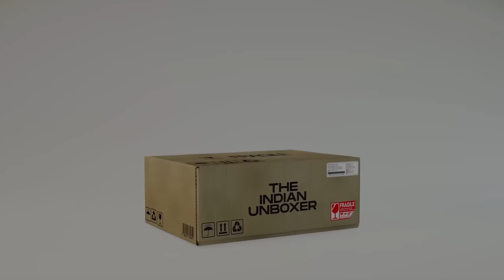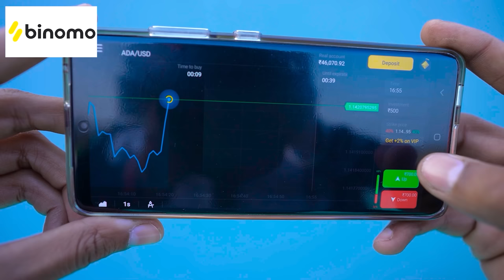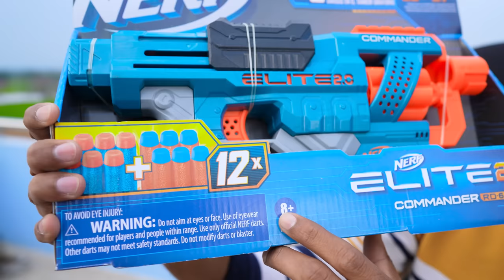Unboxing Large Nerf Gun & Testing | महंगा है पर मस्त है | Very Awesome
For Binomo Education, Click ➡️ and get Rs. 65,000 for Binomo tutorial.

Hello guys, is video me humne ek nerf gun ki unboxing kari hai.